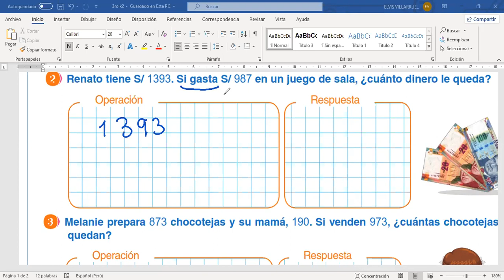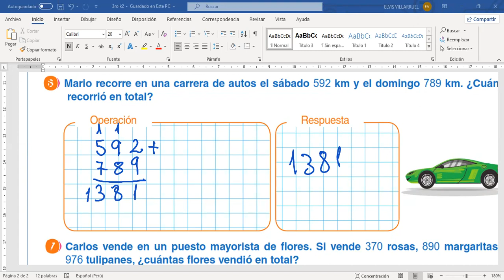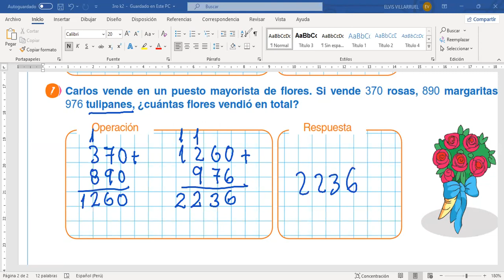FAST TEST DE ARITMÉTICA tema PROBLEMAS DE ADICIÓN Y SUSTRACCIÓN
Clases de matemáticas  hoy miércoles 24 de enero